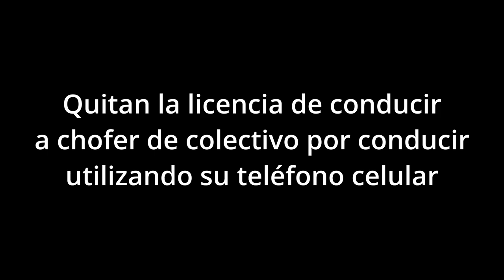Colectivero sin licencia por conducir y usar el celular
Se trata de un chofer de la línea 338.

Un colectivero de la línea 338 se quedó sin licencia por usar el celular mientras manejaba la unidad. Pasajeros grabaron con su teléfono celular el temerario hecho y la Agencia Nacional de Seguridad Vial (ANSV) lo sancionó.

Pablo Martínez Carignano, director ejecutivo de la Agencia Nacional de Seguridad Vial, advirtió que “ni Scream, ni Walking Dead ni It dan más miedo que esta película”. “Un conductor profesional al mando de un colectivo lleno manejando a ciegas es un llamado a la muerte”, apunta.

“Queremos seguridad en nuestras calles, por eso este señor se queda sin licencia.